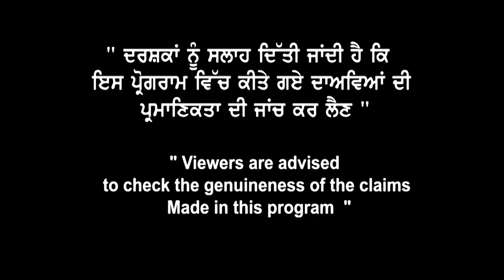Canada Pending Files ਲਈ ਧਮਾਕੇਦਾਰ Clarity I July, Aug, Sep, Oct ਦੇ ਕਦ ਅਉਣਗੇ Visa I Study Updates 23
Canada Pending Files
ਵਾਲਿਆਂ ਲਈ ਧਮਾਕੇਦਾਰ Updates
Full Clarity